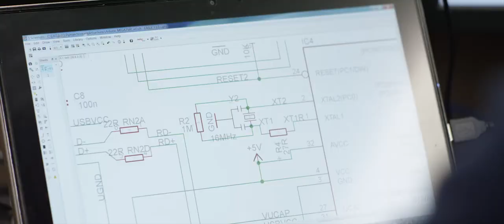SYSTÈMES ORDINÉS - Cégep de l'Outaouais